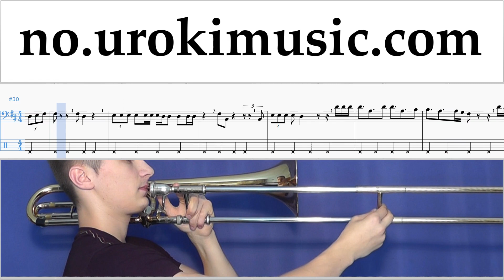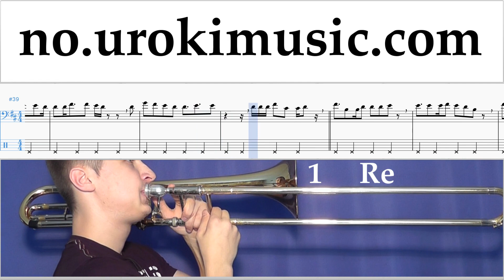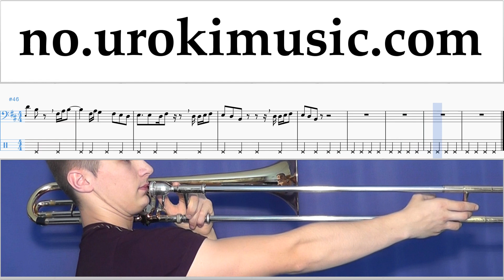Lær å Spille Trombone Jonas Blue - Mama Melodi Trening Del#2 um-i935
Lær å Spille Trombone Jonas Blue - Mama Melodi Trening Del # 2 um-i935 Vennligst skriv i kommentarfeltet, hvordan å gjøre undervisningen mer nyttig for deg?